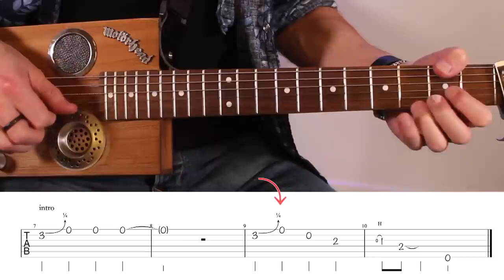Le GROOVE de FOLIE de R. L. Burnside